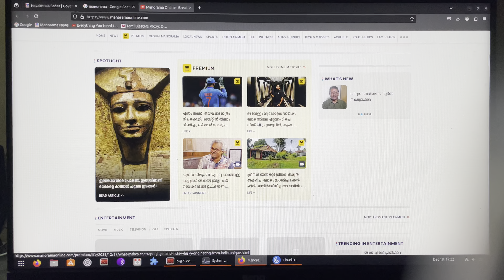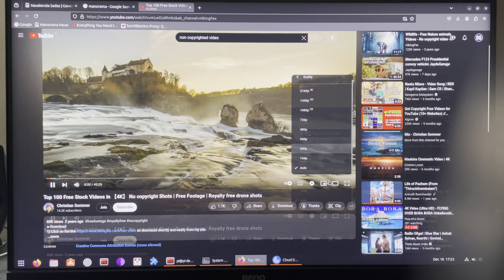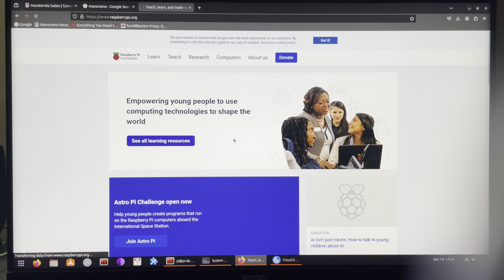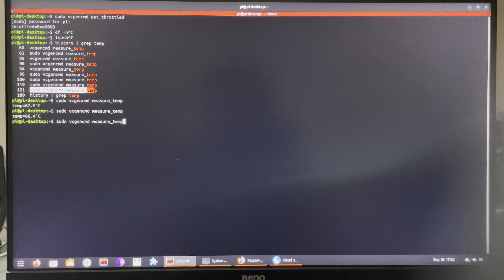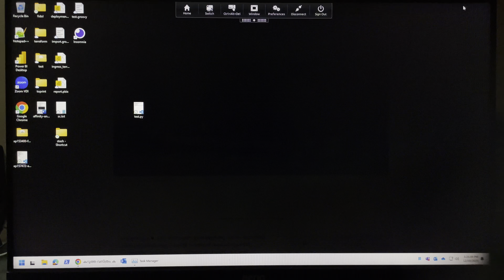Raspberry Pi 5 running Official Ubuntu 23.10 Desktop 64 Bit and Citrix workspace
Sorry about background noise!!

I use official active cooler

Raspberry Pi 5 model 8GB pi 5

SDCARD used - SanDisk Extreme 64GB microSDXC

Official Raspberry pi 4 Power Adapter